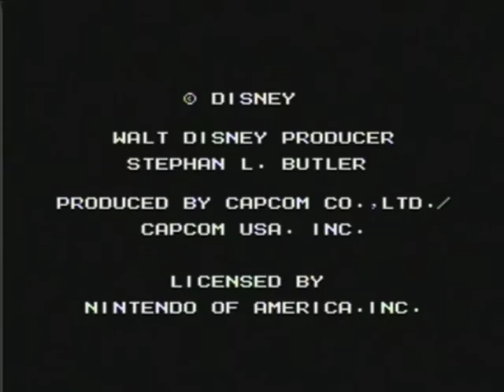Adventures on Channel 3 - Disney's The Little Mermaid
Ryan dives into what is not one of the weaker efforts in the Disney/Capcom gold machine; The Little Mermaid! You would have thought it would be another stinker like Barbie, targeted at little girls, but that is not the case. Ryan defends the game on the merits of its decent gameplay and that its still pretty darn fun to play through. There's even hidden stuff! We spend the bulk of our time arguing about whether or not Ecco the Dolphin sucked, postulating on how lazy developers where when it came to the addition of CD-Rom based media and why on Earth Neptune would give his daughter legs so that Prince Eric can take her to the bed chamber and bang away.